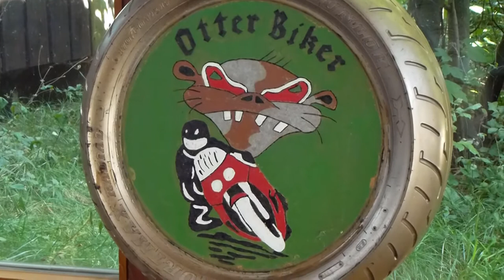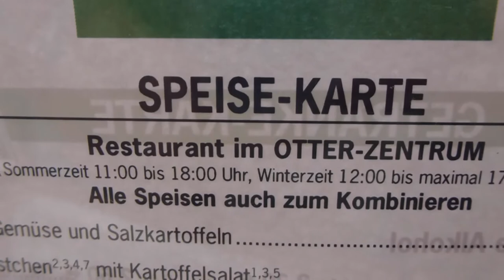Otterzentrum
Ein Kurzvideo vom Besuch im Otterzentrum Hankensbüttel.
Spektakulär : der Sprung des Baummarders . . .